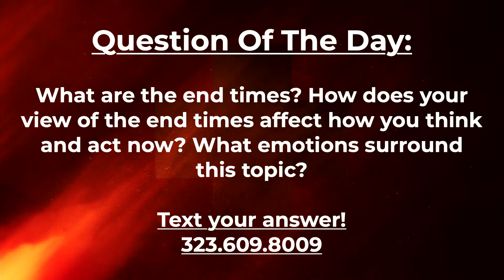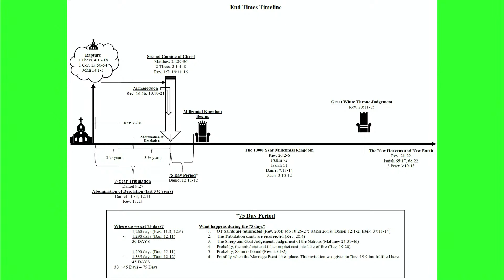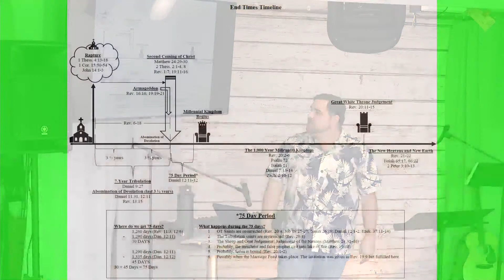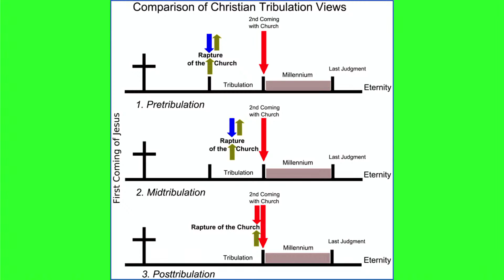Matthew 24:1-31 | The End Times | The Image LA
Join us as Pastor Daniel Cracium and the Escobar Family leads us in a time of worship and powerful preaching from the Word of God!

If you would like to help support what God is doing at The Image Church, you can give online at TheImageLA.com/give.